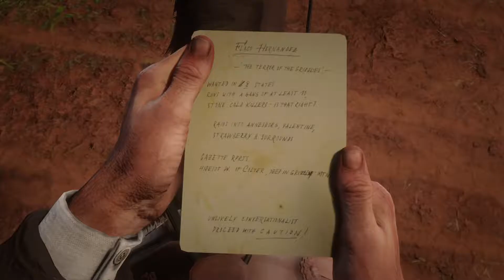МИР ДИКОГО ЗАПАДА ► Red Dead Redemption 2 #10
Прохождение игры Red Dead Redemption 2.